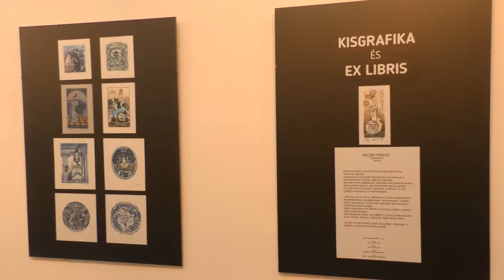Bálint Ferenc képzőművész kiállítása